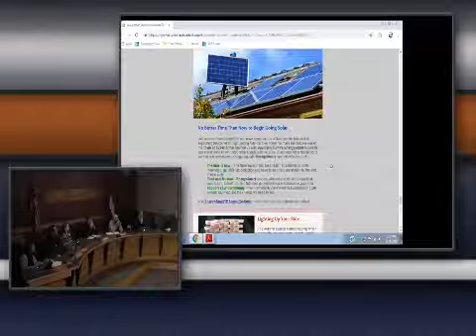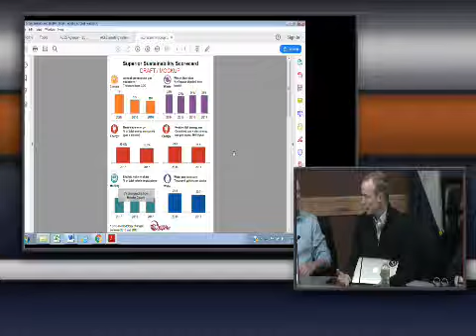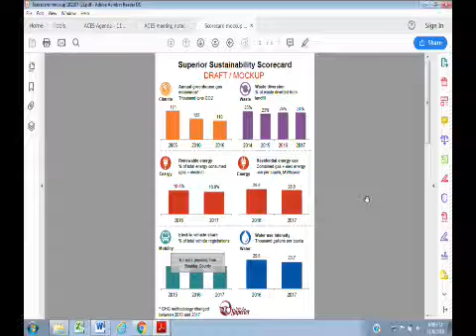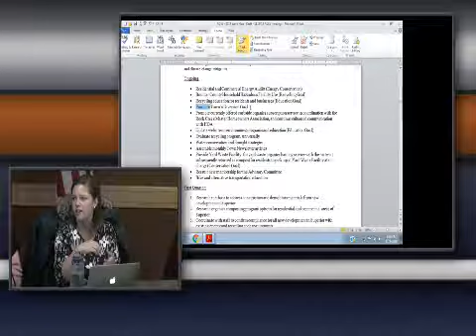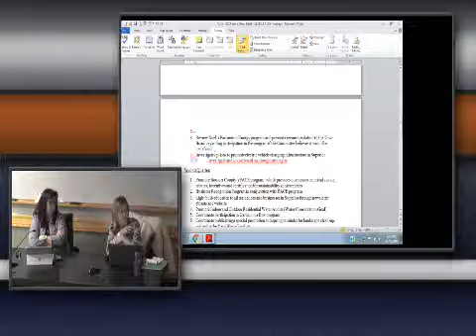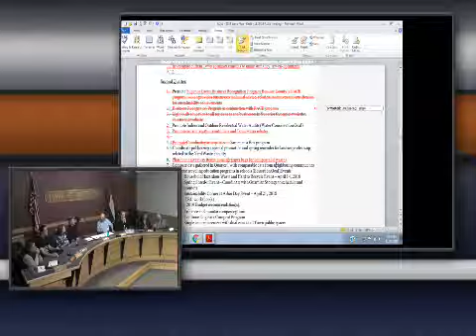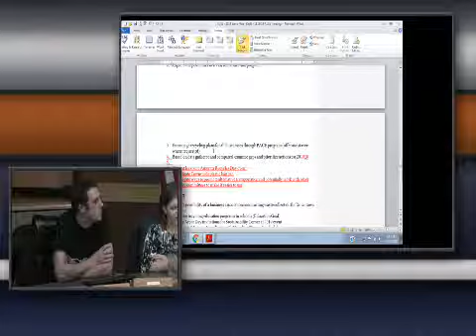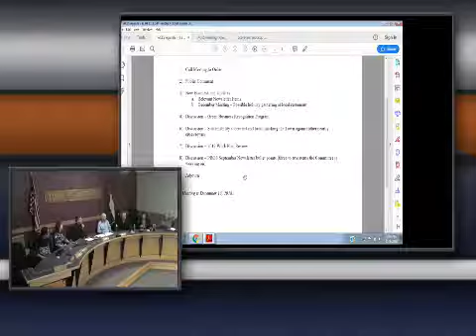Advisory Committee for Environmental Sustainability - November 08, 2018